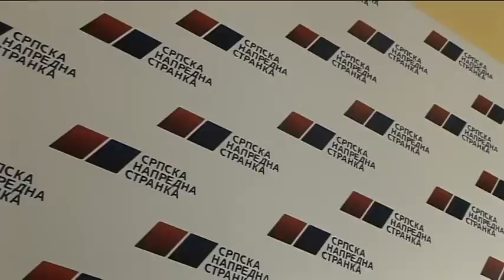belami.rs - Džunić: Prethodna godina uspesna za GO Palilula